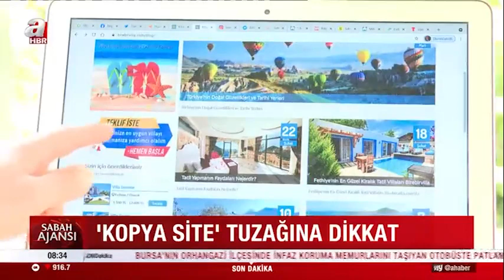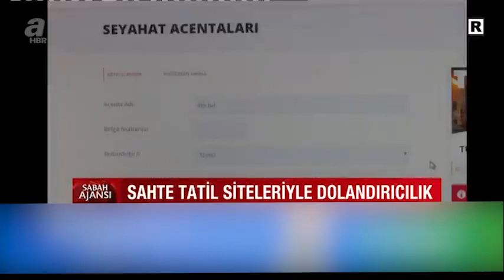İnternet'den Tatil Satın Alırken Mutlaka Seyahat Acentasını tercih Ediniz...